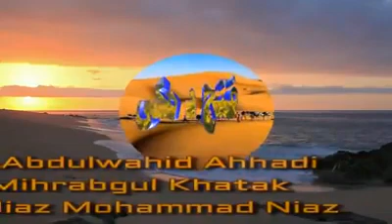پشتو نعت تیاری وکڑ ہ دہ حج نبی سرور